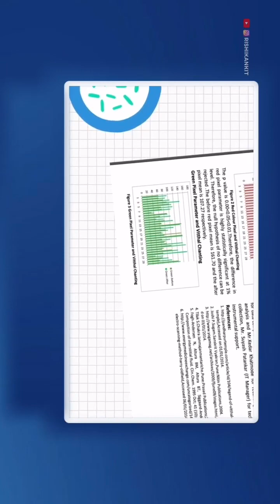MANTRA to Cure Heart ❤️ Disease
Simple Sanskrit Mantra will help you to cure Heart Disease - detailed Research